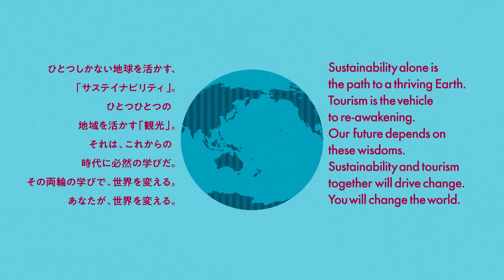Study Sustainable Tourism and Development at APU: College of Sustainability and Tourism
At the College of Sustainability and Tourism, students receive an education in a combination of the following concentrations:
Environmental Studies
Resource Management
International Development
Tourism Studies
Tourism Industry Operations
Hospitality Operation
Regional Development
Social Entrepreneurship
Data Science & Information System